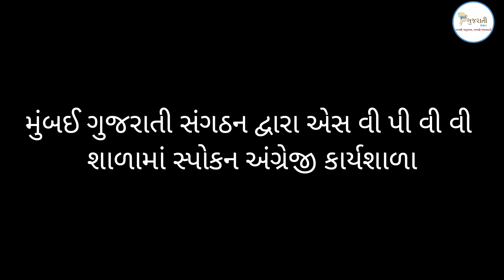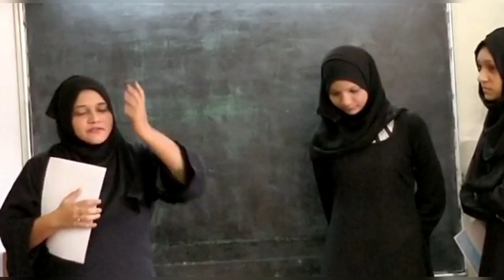૨૦૧૮,એસ વી પી વી વી શાળામાં સ્પોકન અંગ્રેજી કાર્યશાળા